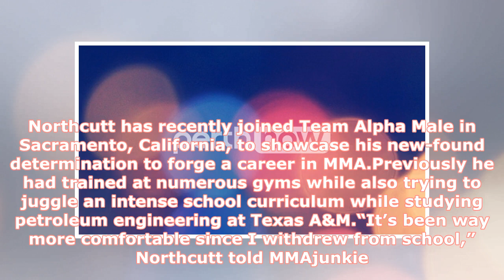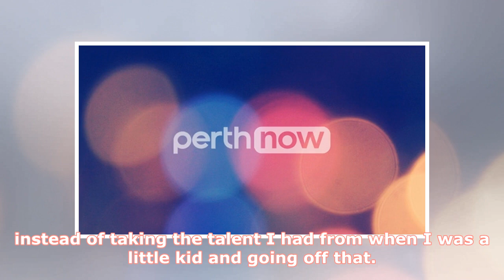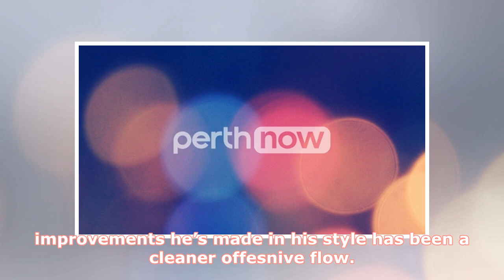Sage Northcutt muscle photographs: Insane weight cut pics of UFC’s most ripped man | by MMA Fighting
► Northcutt (9-2 MMA, 4-2 UFC) takes on Frenchman Thibault Gouti (12-3 MMA, 1-3 UFC) in a lightweight ...